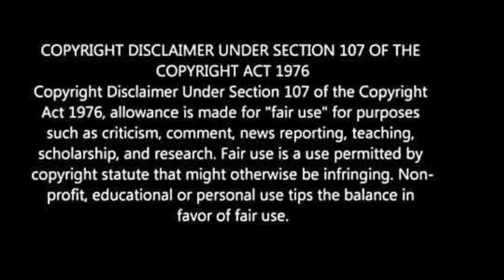ஏப்ரல் 29 உலகம் அழிவது உறுதி ! Nasa திடிகிடும் தகவல் விண்கல் மோதினால் அடுத்து நடக்கபோவது இதுதான்!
April 29 Asteroid Details

Asteroid hitting earth on April 29 | ஏப்ரல் 29 பூமியை தாக்கவுள்ள பெரிய விண்கல்! Asteroid 1998 OR2

Asteroid hitting our earth on April 29, 2020. In this video, we will see one big asteroid going to cross our earth next month April 29. Actually, NASA told us that there is no possibility for this asteroid to hit our earth. But if this asteroid 1998 OR2 hit our earth, it will lead the big tragedy to the earth. We all read and heard that Dinosaurs were extinct because of asteroids 1998 OR2 hit the earth. Same as that one big asteroid will going to hit the earth and it will come closer to the very fastly. In this stage, one scientist from Saudi told that we can change the path of that asteroid. Till now there is no method find to stop the asteroid or change the path of the asteroid. Let's see what will happen.